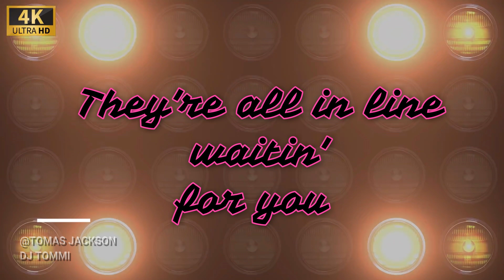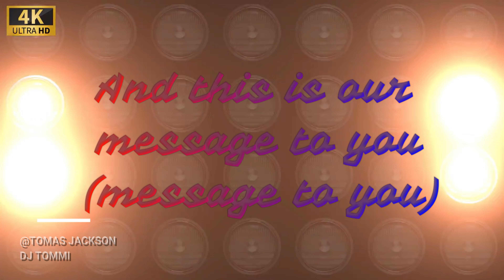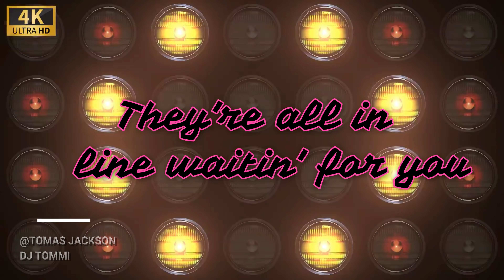Michael Jackson - Another Part Of Me (LYRICS VIDEO 4K)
WARNING: If you experience dizziness, altered vision, eye or muscle twitches, loss of awareness, disorientation, any involuntary movement, or convulsions while playing, please immediately discontinue playing this video and consult your doctor.

Another Part of Me is one of Bad Michael Jackson's songs. The single was released on July 11, 1988 and it was recorded around 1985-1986. Another Part Of Me  was also Remastered in 2012 for BAD 25 deluxe album.

This song was written by Michael Jackson and was produced by Quincy Jones (With co-production by Michael Jackson). The lyrics emphasize global unity, love, outreach and possible religious themes.

It was first seen in the movie Captain EO and used in the game Michael Jackson's Moonwalker. The game Grand Theft Auto: Episodes from Liberty City also features the song in one of the game radios.